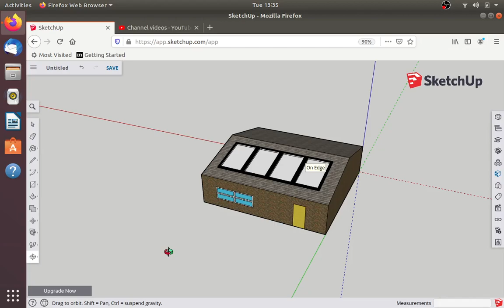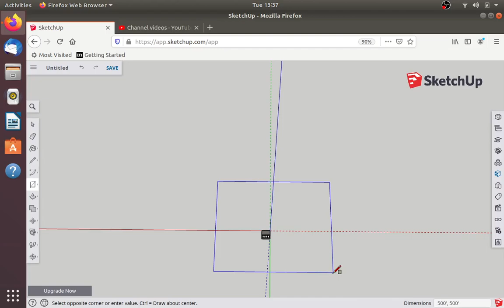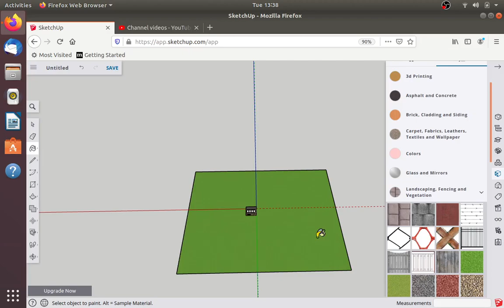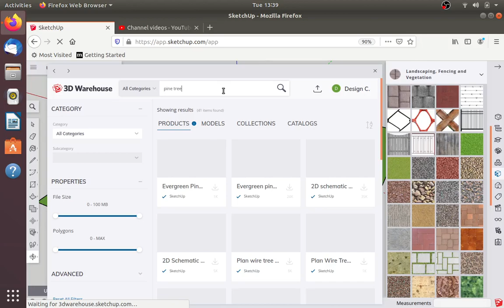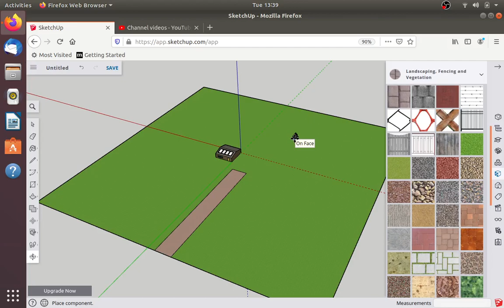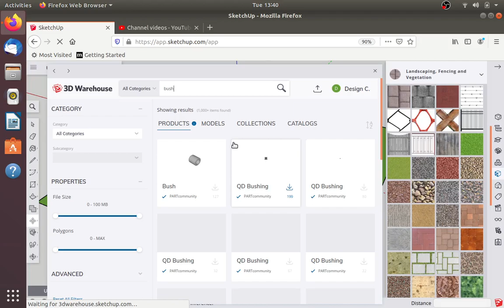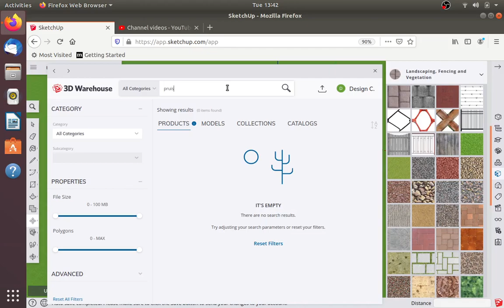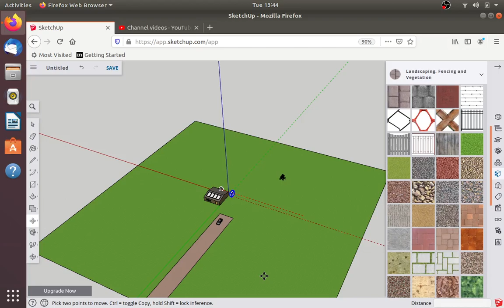lot and landscaping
lot and landscaping Tutorial